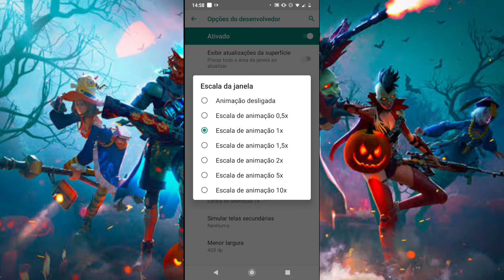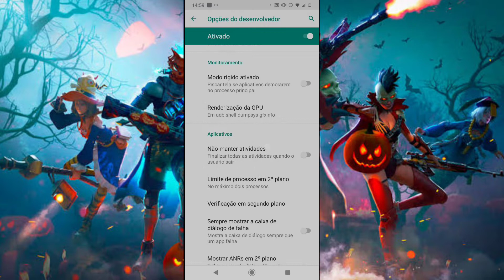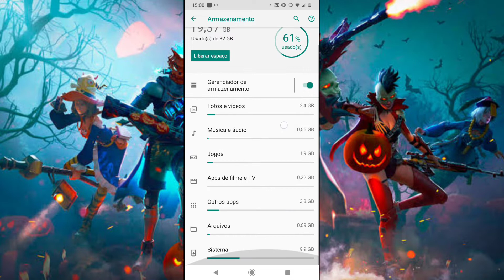COMO JOGAR FREE FIRE SEM TRAVAR OU LAG DEPOIS DA ATUALIZAÇÃO DO FREE FIRE!!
VIDEO TODA SEGUNDA,QUARTA E SEXTA ANTES DO MEIO DIA!!

? hl=pt-br

⚡SOU UM JOGADOR MOBILE,JOGO NO MOTO G8 PLAY 32 GB 2 RAM,HUD DE 2 DEDOS⚡

Sens:Tudo 100 so AWM q deixo 45
DPI:650
Velocidade de ponteiro:Maximo

★★★★Oque eu uso para gravar meus videos★★★★

Gravador de tela:Screenrecorde no Ads
Editor de video:Kinemaster Pro
Editor de fotos:Ps-Touch,PicsArt

 ★DEIXE NOS COMENTÁRIOS IDEIAS PARA VIDEOS ★